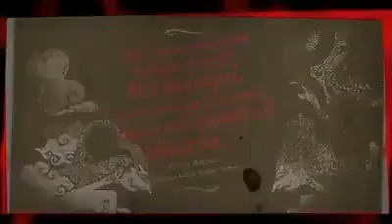August 10, 2019